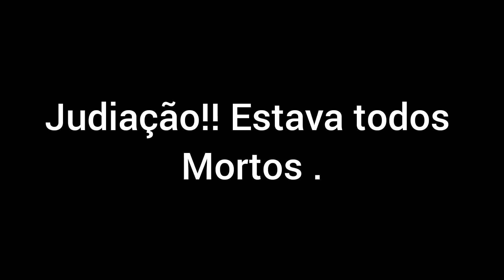SITUAÇÃO TRISTE!! TODOS MORRERAM SEM CHANCE DE SE SALVAR. pescaria.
infelizmente a trajetória dessas tartarugas foram interrompida , é a lei da natureza.  não conseguimos salvar o resto .